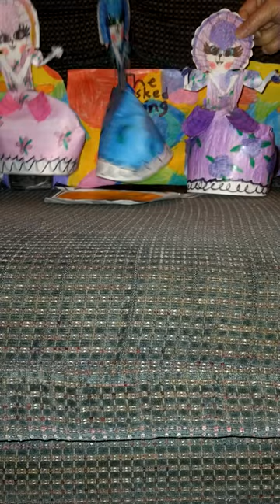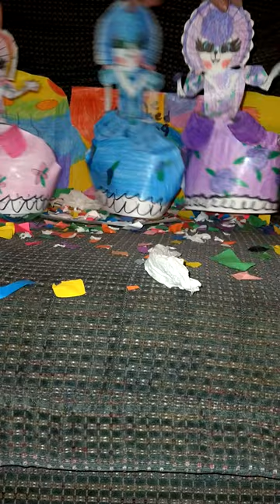The Masked Singer Lambs All Performances And Reveal 🐑🐑🐑 (Part 1)